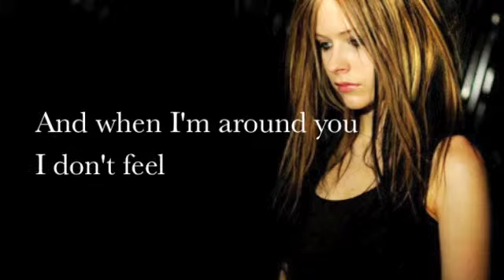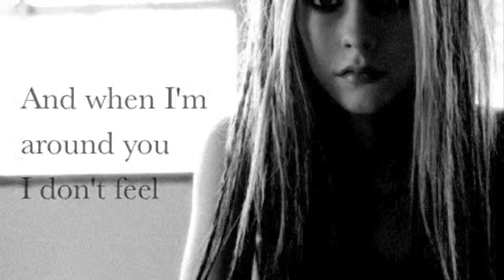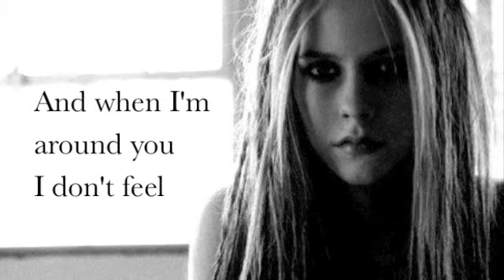Avril Lavigne - Together - Lyrics